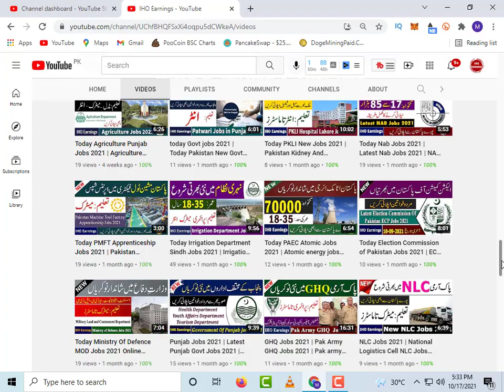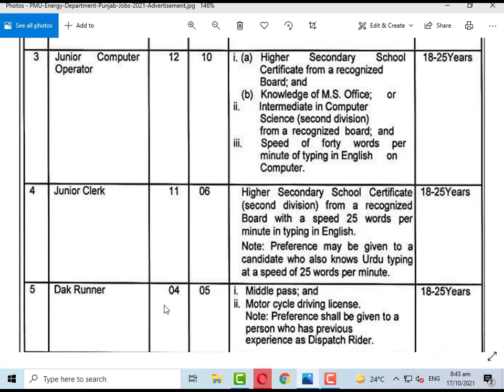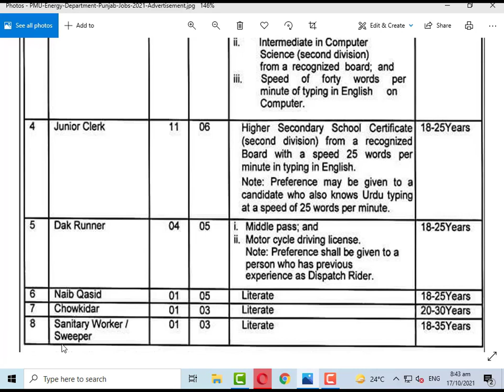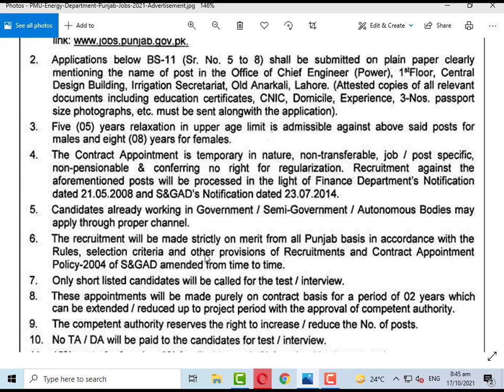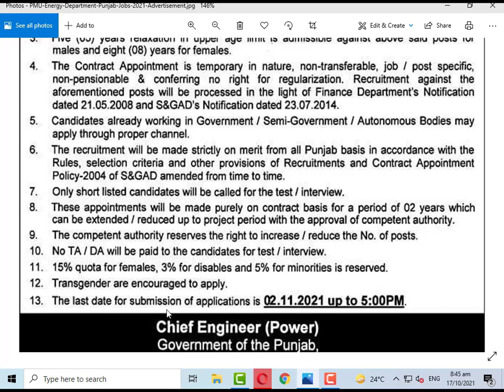Energy Department Jobs 2021 | Energy Department Punjab Jobs 2021 | Jobs In Punjab 2021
Energy Department Jobs 2021 has been announced through the advertisement of Government Of The Punjab and applications from the suitable persons are invited on the prescribed application form of Energy Department Punjab Jobs 2021. In these Latest Energy Department Jobs 2021 the eligible Male/Female candidates from across the country can apply through the procedure defined by the Energy Department Punjab and can get these Jobs in Pakistan 2021 after the complete recruitment process.